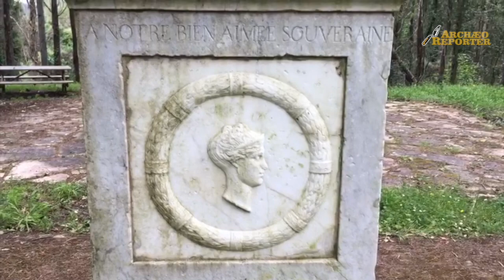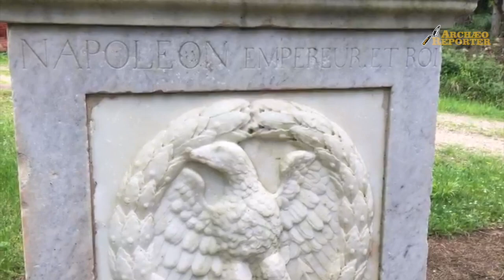Napoleone ed Elisa, memorie nascoste dei Bonaparte in Maremma, a Montioni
La presenza dei Bonaparte in Maremma, a 200 anni dalla morte di Napoleone, attraverso la piazza e i monumenti di Montioni (Suvereto - Livorno), un villaggio minerario voluto dalla sorella Elisa Bonaparte, sposata Baciocchi.

"Qui a Montioni, Elisa, applicò tale metodo circondandosi delle migliori menti dell’epoca e realizzando il Comune di Montioni Elisa, dove costruì un villaggio minerario legato allo sfruttamento dell’allume, strutturato secondo le più recenti innovazioni e pensato come una colonia di popolamento per un’area, la Maremma, cronicamente a corto di uomini. Il villaggio era collegato ad un’azienda agricola modello, nella quale sperimentare le tecniche agrarie e le coltivazioni di qualità. Qui, giunti appositamente dalla Francia, furono impiantati i primi vigneti “all’uso moderno”. In cinque ettari del vigneto di Elisa possiamo riconoscere l’inizio della produzione enologica di qualità, oggi fiore all’occhiello delle produzioni tipiche locali.

Il periodo di governo di Elisa Bonaparte a Piombino, dal 1805 al 1814, fu effettivamente troppo breve per poter incidere in maniera definitiva sulle strutture sociali ed economiche ormai radicate dopo secoli di decadenza, accentuatasi con l’azione dei rapaci principi Boncompagni-Ludovisi. Riuscì tuttavia a dare una scossa alla società piombinese e a formare un terreno fertile per il necessario ed ineludibile arrivo della modernità.". dall'articolo di Marco Paperini, public historian di Past Experience, che potete trovare su